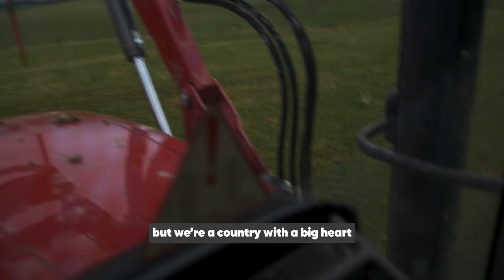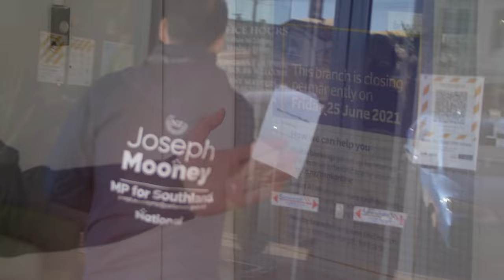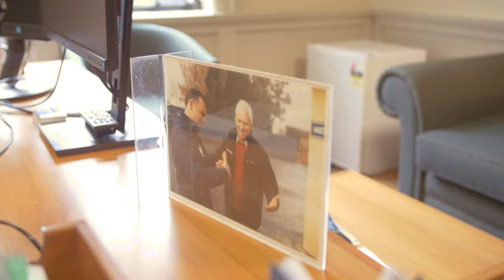My ambitions for town and country by Joseph Mooney MP for Southland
There's been talk about a town and country divide in NZ. But is it real?  I am Joseph Mooney MP for Southland, and I would say that town and country care about exactly the same things.  My vision as Southland's MP is to connect the shared values and the shared ambitions of rural and urban New Zealand.